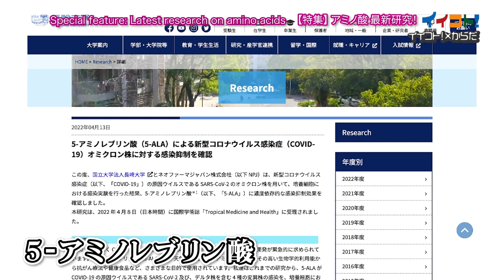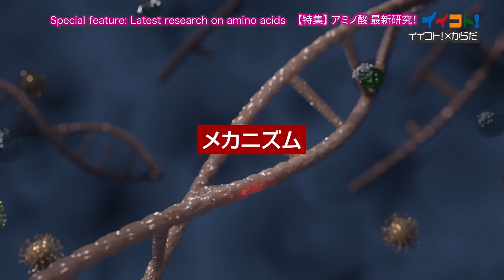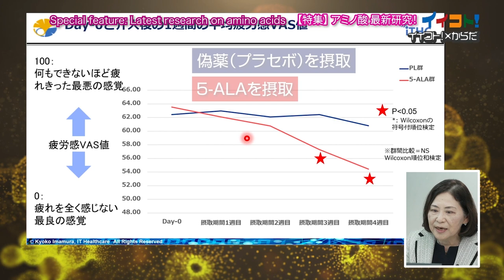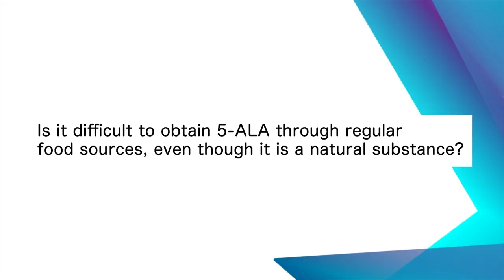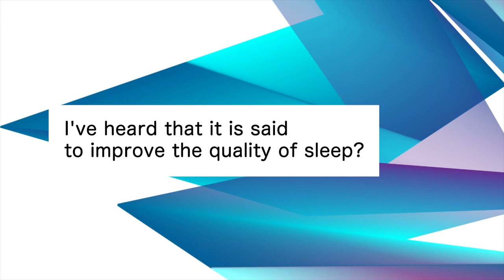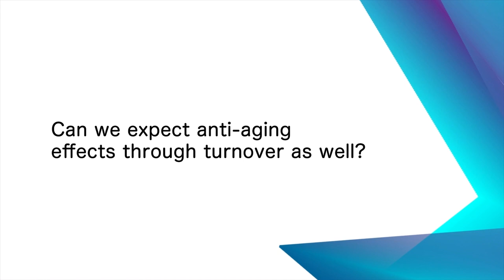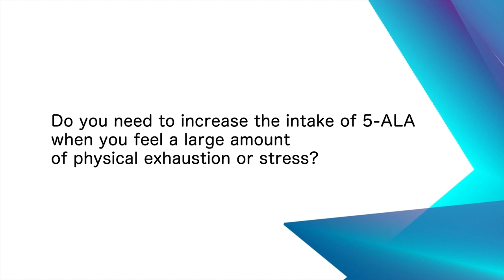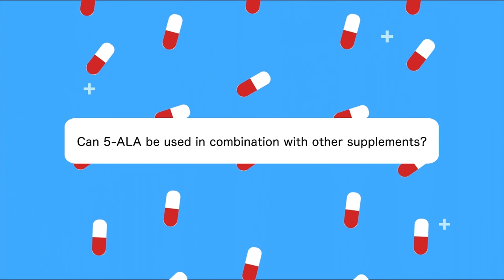This is a thorough video explaining 5ALA by Professor Kiyoshi Kita, from the University of Tokyo.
This is a long version of a 5ALA feature that was broadcasted on TVK's "Iikoto!" in August 2022, re-edited for this release. The video provides a clear explanation of 5ALA by Professor Kiyoshi Kita, who is Professor Emeritus of the University of Tokyo and Director of the Mitochondrial Research Institute at the Graduate School of Tropical Medicine and Global Health at Nagasaki University.